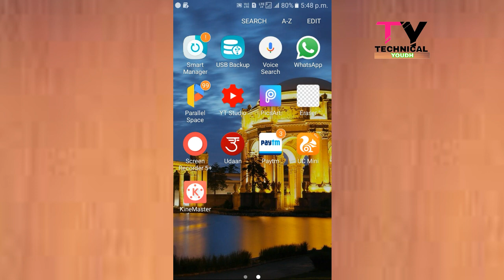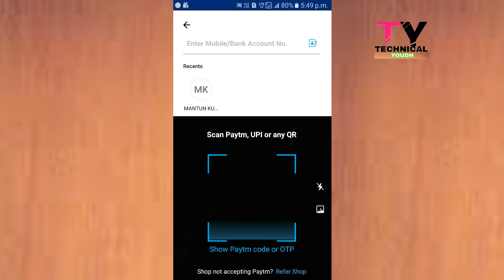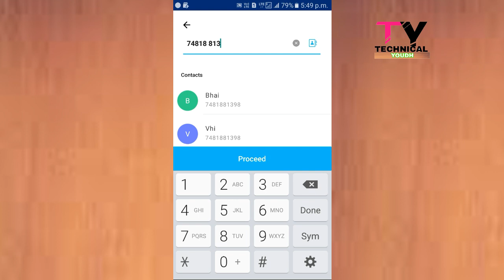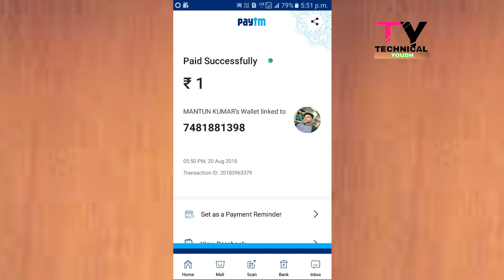(एक पेटीयम से दुसरे पेटीयम से पैसे कैसे भेजे) /How to money transfer paytm to paytm/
पेटीयम से पेटीयम मे पैसे कैसै भेजे ।।

Namaskar dosto mara name rupesh kumar tech youdh Chanal me appka swag at hai...